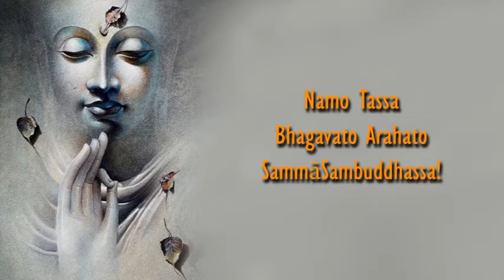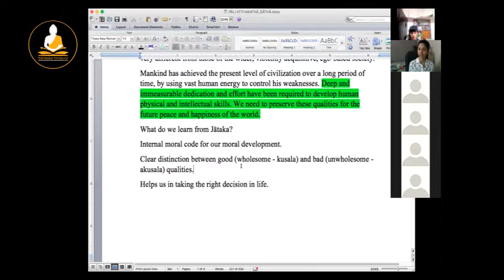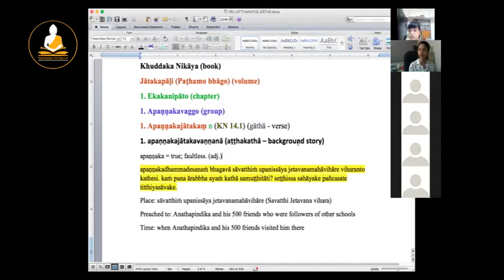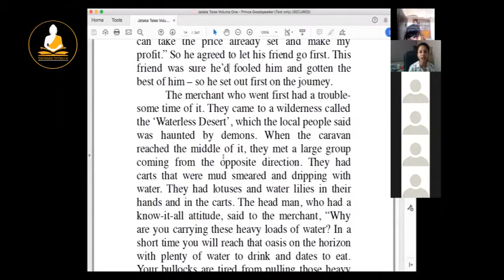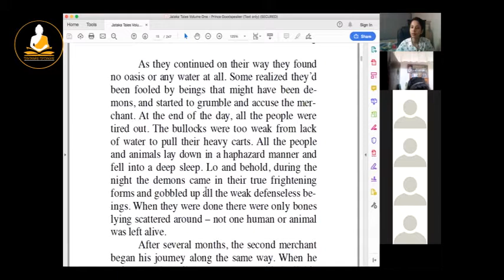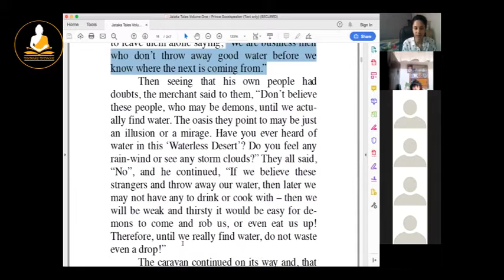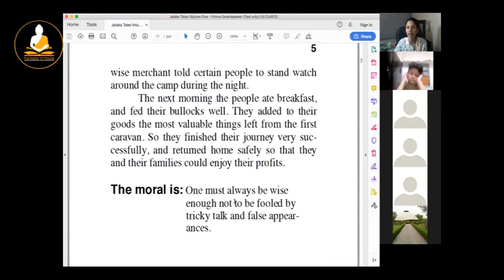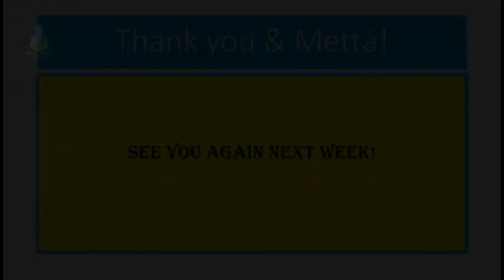Jātaka Kathā #1: Apaṇṇaka Jātaka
A story emphasizing on the importance of being analytical, skillful in speech and wise. Thus revealing the truth.